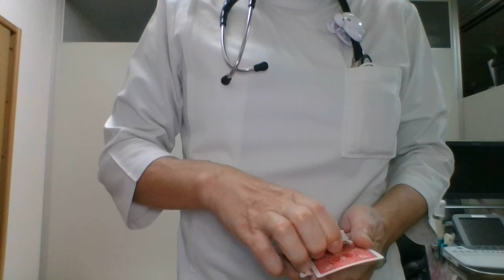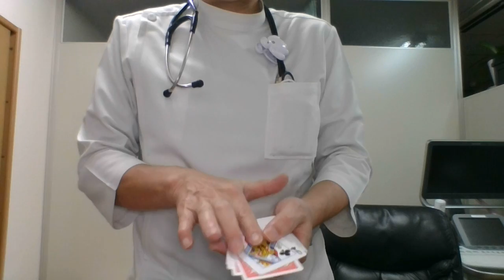産婦人科 アーカイブ：いまさらHPVワクチンについて考える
この内容は2019年7月12日に書いたものです

ちょっと前にもHPVワクチンを打とうというブログを書いたんですが、また続きを少し詳しく書いてみます。

HPVワクチンが開発されてから10年以上が経ちます。HPVワクチン（当時は子宮頸がんワクチンと呼称： HPVワクチンが子宮頸がんワクチンとなったのかにはこの名付けもかなり違和感があります。

あ！このブログは少々長くなるのはご勘弁下さい。

HPVワクチンに対する知見はこの10年の実績で格段に向上しています。しかし、HPVワクチンに対する認識は過去も現在も私の結論としてはそれほど変わっていません。当然ですがHPVワクチンは無害で安全な薬剤で100%子宮頸がんを防ぐワクチンではありません。もちろん強制的に接種すべきであるとも考えていません。

また、医療関係者の名誉のために申し添えますが、HPVワクチンを私より積極的に推進する先生方も100％安全なワクチンを全員に強制接種すべきと考える先生はいらっしゃいません。

と申しますのもワクチンとはもともとパンデミックを防ぐために健康な人に接種する薬剤としての歴史があります。公衆衛生的な結果は統計データーで明らかになりますが、接種された個においては予期せぬ事態が起る不確実性も 医学の常として 当然折り込み済みまれています。その集団と個の矛盾を克服しながら進歩しているのがワクチンです。さらには医学自体がそういう学問です。

従ってHPVワクチンにも予期せぬ副反応が起ることは当然考えられます。しかしながら、開発されてから10年以上で集まった知見は非常に価値あるものです。そのデーターを分析し、一歩一歩先にHPVワクチンも前進しております。ちなみに十年前の標準医療は現在の標準医療は医学常識です。

再度、表明させていただきますが、HPVワクチンが他のパンデミックを防ぐ感染症ワクチンとは一線を画したパーソナルニーズ色の濃いワクチンであるため、定期接種と言えども高齢者の肺炎球菌のような応分負担で詳しく説明を聞いて納得された方が接種するワクチンであるというのが私の考えです。

特に思春期は芋虫が蝶になる前のサナギの時期なので、予期せぬ身体症状がおこり、ご家族や医療および学校関係者がその対応に難渋することも多々あります。最悪の場合、自ら命を絶ってしまうこともあるでしょう。自殺対策の進んでいる昨今ですが青少年の自殺数はほとんど変わっていません。そのことに関しては拙ブログを参照してください。

そのような時期の子供達に当時あの様な拙速なHPVワクチン接種がなぜ必要だったのかを議論すべきだと今でも思います。ワクチンを接種するしないで集団と個の問題を議論してもその溝は決して埋まりません。しかし、ウソやデマ、そしてこの国の優柔不断な態度は、本来、国民が享受できる予防医学の恩恵に被れない非常に不幸な事態となっています。

今なおHPVワクチン接種後になんらかの症状が起って苦しんでいる方々、HPVワクチン副反応の恐怖に煽られ接種を躊躇されている方々、すべてのみなさんが厚労省の理念なきワクチン行政とウソやデマに翻弄された犠牲者なのです。

初めて思春期に筋肉注射するワクチンが癌も防げて無料という一大キャンペーンで大売り出しになった当時の混乱ぶりはこちらのブログ（

その方面に詳しい医師（専門家）から徐々に使用範囲を拡大していくのが新薬導入のセオリーなのですが、HPVワクチン接種のお祭り騒ぎは・・拙ブログや上記ブログを読んで頂ければわかると思います。当時はHPVワクチンを打って何が起っているのかわからず、その騒動に押されて厚労省が2ヶ月積極勧奨を中止したという前代未聞の事態はワクチンに関して少し詳しく知る立場であった私が考えていた最悪の結果です。その黒歴史が今でも尾をひいています。

当時は何が起っていた手探りの状態で、各方面からHPV接種後に起ったとされた症状をなんとかしようと手をさしのべられた方々もいらっしゃいました。

・一般財団法人難病治療研究振興財団
・鹿児島大学脳神経内科
・代替医療
・愛知医科大学痛みセンター
などの駆け込み寺的な団体や施設がありましたが、その中で結果として治療成績をだしておられるのは身体表現性障害的治療アプローチをされた方々です。

2017年頃からは世界的にも知見が集まりはじめ、HPVワクチンの安全性は従来のワクチンとかわりないこと、HPVワクチン接種で子宮頸がんやコンジローマの発生頻度が下がっている国があることなどがわかってきました。

また、世界では9価ワクチンの2回接種もはじまり、HPVワクチンも癌を防ぐワクチンとして新たなステージへと進み出しています。

そのような状況下で『副反応被害を訴える人に対して、詳細な調査もないままに』という方が少なからずおられますが、どのような資料を見て発言されてるのでしょうか？

HPVワクチン接種後の詳細な調査とは何をもって詳細な調査といえるのでしょうか？

副反応被害を訴える方々の中には裁判を起こされた方々もいらっしゃいます。

私は何が起ったのかの詳細な検討は裁判の過程でもカルテの提出等であきらかになると思います。また、HPVワクチンに対して関心を持たれてる方々のためにも弁護団はカルテ等病状の全資料を明らかにし詳細な調査に寄与すべきと考え、規定しています。

海外の接種後副反応状況
西洋諸国では80％以上の接種率を誇り、子宮頸がんが過去のガンとなりつつあります。

日本のワクチン基本情報
情報が洪水のように押し寄せてくる今は自分自身で色々な正しい情報を集めてことが大切です。HPVワクチンに関しても同様で接種者一人一人が正しい情報で考え、そして納得し、HPVワクチンを接種しましょう。HPVワクチンに関する情報は納得するまでなんどでも私に聞いて下さってけっこうです。そして納得したら接種しましょう。自分の身体を守るのは自分です。

定期接種の最終年は高校一年生です。ぜひこの学年までにはHPVワクチンを受けましょう。 5万円近くの節約になりますから お母さんとお父さんが喜びますよ～

HPVワクチンのことでご質問があればLINEからお気軽にどうぞ！